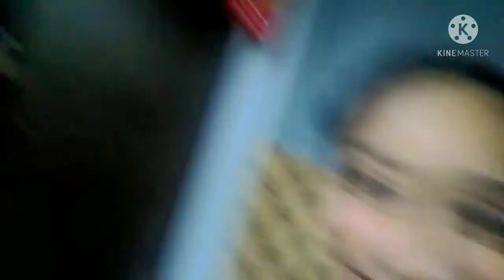(Burger Challenge) With Salina And Hoorain Brahvii 💕💕✌✌😋😋